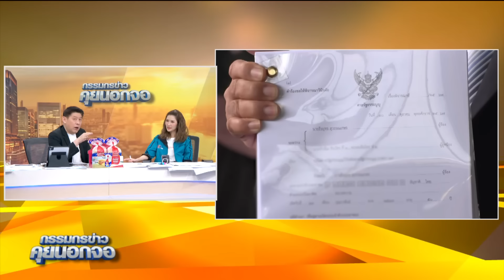วิเคราะห์ 6 พฤติการณ์ ทักษิณ-เพื่อไทย ล้มล้างการปกครอง สู่สเต็ปต่อเนื่อง ยุบพรรคเพื่อไทย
วิเคราะห์ 6 พฤติการณ์ ทักษิณ-เพื่อไทย ล้มล้างการปกครอง สู่สเต็ปต่อเนื่อง ยุบพรรคเพื่อไทย ด้านพิธามอง การล้มล้างการปกครองมีอย่างเดียวคือ รัฐประหาร / วิสุทธิ์ชี้ "นายกคนละครึ่ง" คนคิดอย่างงี้ได้ ปัญญาอ่อน เกินมนุษย์คาดการณ์